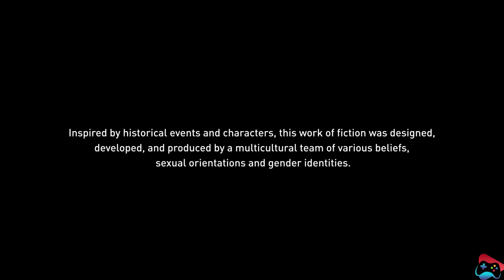Assassins Creed Origins | Gameplay | PS4 Pro | 4k | Part 45 | Seven Game Zone